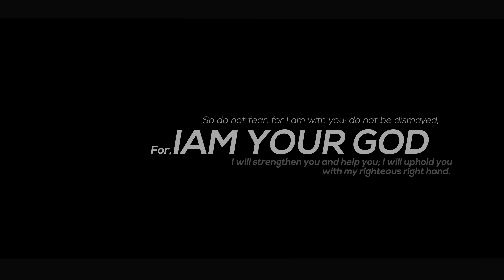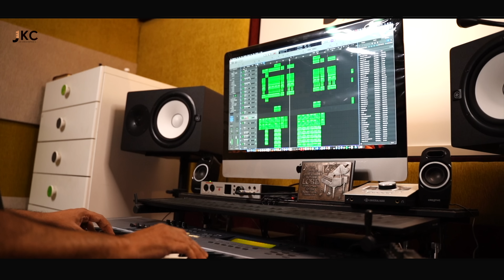Kanikara Sampannuda,JK Christopher,Lillian Christopher,Sandeep Dasari Telugu Christian Song--2021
Kanikara sampannuda,Latest Telugu Christian Song of Prayer-2021
Lyrics & Tune: Ps.Sandeep Dasari
Vocals & Video Edit: Lillian Christopher
Mix & Master: J Vinay Kumar
Melody DIGI Production

Scale: Dm, Signature: 4/4 ; Tempo: 90
పల్లవి: కనికర సంపన్నుడా - నీ పాదముల చెంత నిలచితిమి
          నీ చేతితో తాకి స్వస్థపరచు దేవా !
          స్వస్థపరచు దేవా! నీ ప్రజలను... బాగు చేయు దేవా...బాగు చేయు దేవా...[2]

1.శ్రమలో సైతం నీదు సాక్ష్యం విడువని నీ విశ్వాసుల
   వేదన విడిపించాయా! -  వారి సాక్ష్యము బలపరచయా!

2.ఆదరణలేని నిరాశలవలలో - చిక్కబడిన గృహాలలో
   శాంతితో నింపుమయా!  - వారి బ్రతుకులు మార్చుమయా!

3.సువార్తకొరకై నిందలు మోస్తూ - శ్రమలలో బ్రతికే సేవకుల
   శోధన విడిపించయా ! - ఘనతను దయచేయుమయా!

latest  christian songs 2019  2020

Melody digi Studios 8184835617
Copyright © JK Christopher | All Rights Reserved | Any unauthorized broadcasting, public performance, copying, or rerecording of this music or video without prior written permission from JK Christopher will constitute an infringement of copyright